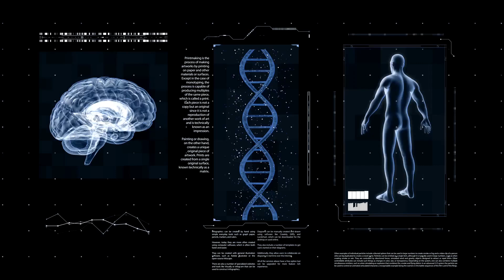Near Indestructible Crystal Stores Human Genome 💎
Welcome back to Future News!

In this fascinating video, we explore the groundbreaking technology of a '5D memory crystal' capable of storing the entire human genome! Discover how this near-indestructible storage medium can revolutionize data preservation and accessibility, potentially safeguarding our genetic information for future generations. We delve into the science behind the crystal's structure, its incredible data density, and the implications for biotechnology and medical research. Join us as we uncover the potential of this innovative technology and its role in the future of human genetics.

OUTLINE:

00:00:00 A Beacon of Humanity
00:01:16 The Science of Forever
00:02:58 Built to Outlast the Sun
00:03:44 A Message in a Bottle for the Future
00:04:25 The Ethics of Rebirth